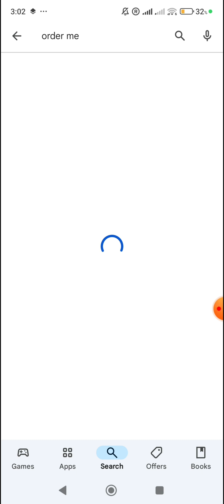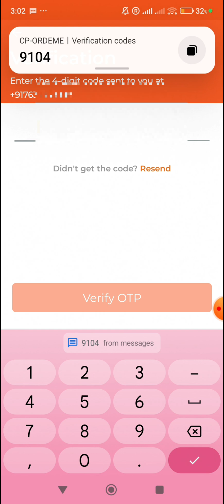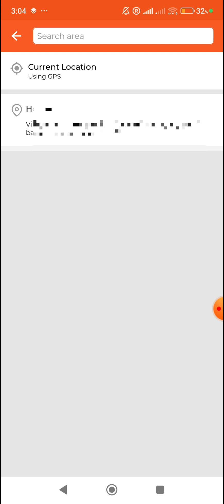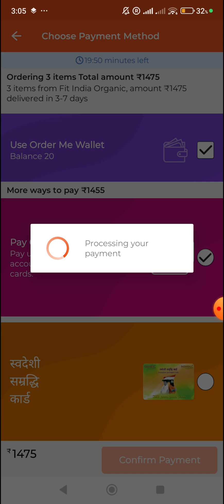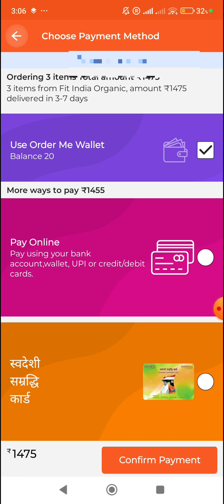patanjali ka product saste dam me kaha se kharide | patanjali ka product kaishe kharide 2024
namste dosto ish video me sikhege 👉 patanjali ka koi bhi product saste dam me kaha se kharide or kaise kharide | your queries:- Chandesh tech | patanjali ka product saste dam me kaha se kharide | patanjali ka product kaishe kharide 2024 |patanjali ka product kaisa hai | patanjali ka product online kaise mangaye | patanjali ka product kaise mangaye 2024 | patanjali product 2024 | patanjali ke product kaise order karen | patanjali order me app kaise use kare | how to order patanjali products online | how to use order me app | patajali se medicine kaise order kre | order me patanjali